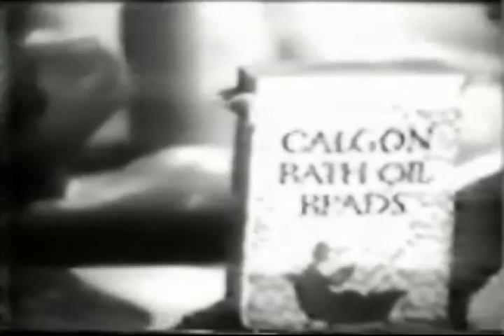Calgon Bath Oil Beads Commercial #1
Featuring the very last word in "luxury" limos!